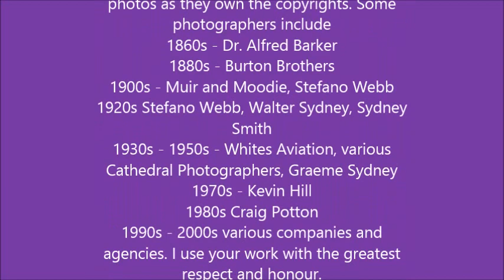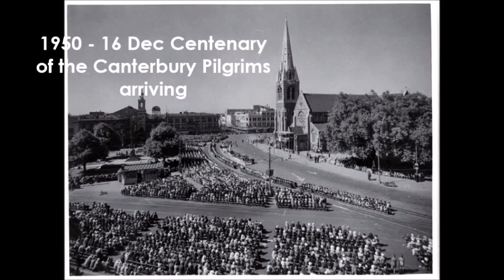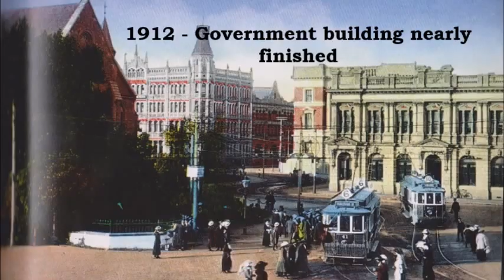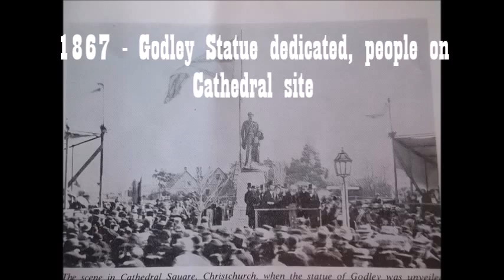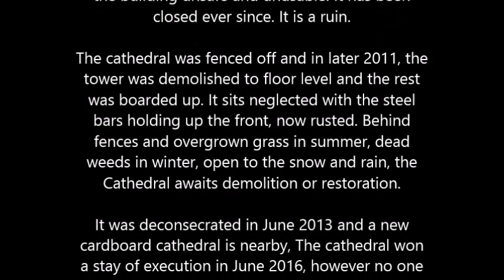Christchurch Cathedral through time 1852 - 2016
My first Time Travel movie, here I use Iconic photos of the Cathedral in Christchurch between 1859 and 2016 and present them backwards!
The photos were all taken by otherphotographers except one I took in 2015. An interesting journey through time.

We start in the present, as we survey the ruins of the cathedral today and watch it get less ruined, until in 2010 it is suddenly intact and the deadly stillness returns to life.Then we go back on average a year or two at a time as the fashions change and the cars get older and older until they disappear for trams, horses and carts and finally we see the cathedral disappear into a see of wooden shacks and grass. We arrive in 1852, when Christchurch was a few months old and had a few hundred hardly colonialists.

Buildings disappear and are replaced by smaller and more wooden ones, which give way to grass.

Much thanks and inspiration gained from James Fox, his videos are way better and you all need to watch them.